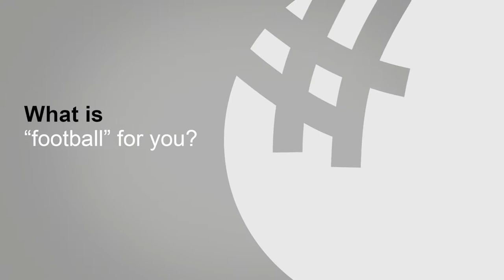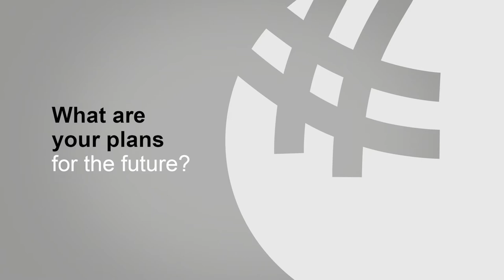Foster Your Football Career with a Business Degree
Hazem Elsayed transferred to GBSB Global to obtain his Bachelor’s in Business Administration degree. Before moving to Spain Hazem was studying at the German University in Egypt, however, he had struggles combining his study curriculum with football – his true passion. Hazem has finally managed to find the right balance: he is currently finishing his Junior Year at GBSB Global and playing football for the Spanish League here in Barcelona.